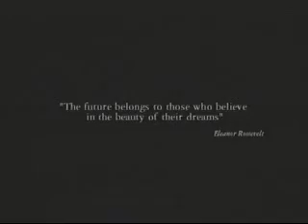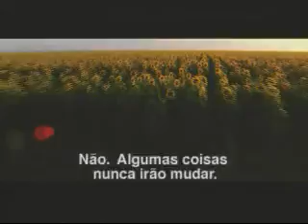Ericsson Girassóis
Mais um vídeo da safra de 2.000, desta vêz da Ericsson, sobre as tecnologias que estariam disponíveis aos usuários em alguns anos. Este filme é mais completo e mais genérico (não é de apenas uma solução).